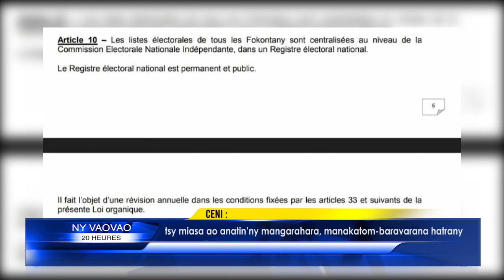INFO K MADA CENI DU 11 AOUT 2023 BY KOLO TV